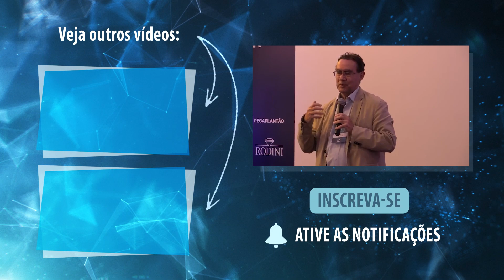Gatilhos da Memória | Momentos Cury | Augusto Cury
Precisamos entender a complexa empresa chamada mente humana. Sofrer por antecipação, ruminar mágoas, cobrar demais, nos fazem perder a leveza e o bom humor. Com estes comportamentos nos tornamos especialistas em retirar o oxigênio do nosso prazer de viver.

Neste vídeo, o Dr Augusto Cury fala sobre os Gatilhos da Memória.

Trecho extraído da palestra "Como Realizar Sonhos??"

📚 Se gostou desse vídeo, compartilhe com quem você ama e clique em curtir para que esse conteúdo chegue para mais pessoas.

 Para você, que busca intensamente mais saúde emocional, um plano completo para mudar sua realidade em 2023, se tornando o seu próprio super-herói

Vivencie o poder transformador da Gestão da Emoção e mude sua história em apenas 4 semanas. Um treinamento revolucionário, que fará você dar um salto na sua qualidade de vida
Para se inscrever no treinamento O MELHOR ANO DA SUA HISTÓRIA toque no link abaixo

Sejam muito bem-vindos ao canal oficial do Augusto Cury aqui no YouTube.
Augusto Cury é psiquiatra, professor e escritor brasileiro. Publicado em mais de 70 países, é considerado o psiquiatra mais lido do mundo na última década.

🔔 Se você ainda não é inscrito aqui no canal, sinta-se convidado a clicar no botão do "inscreva-se" e também a ativar o sino para receber todas as notificações sobre cada vídeo que será publicado
A programação do canal acontece às quartas e domingos sempre às 18h.

▪ Canal administrado pela equipe de comunicação Augusto Cury.